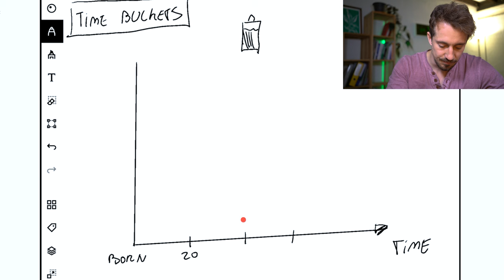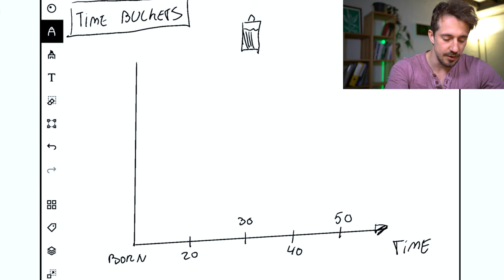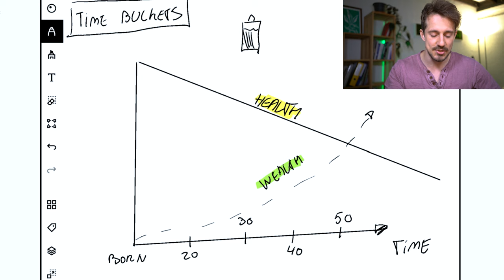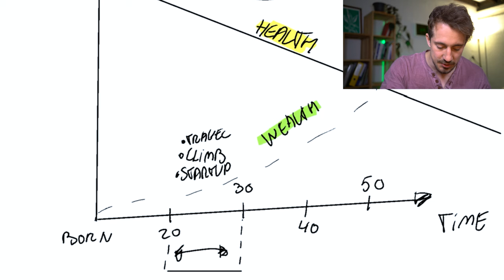How to Get the Most Out of Life: Use The Time-Bucket Strategy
Imagine going to the beach in winter to sunbathe. Technically, you can, but in most countries, it’s not the ideal season for that. It will be cold, windy, and likely rainy. We often don’t think of life this way, but in many ways, life has seasons—different phases when certain activities or choices make more sense or are more feasible than in other seasons.

Seeing life through this lens allows you to get the most out of it by being smart and deliberate, recognizing that there are stages—seasons—that come and go, each with a most optimal time and opportunity for certain activities.
Resources Mentioned:

– Die With Zero (In Die With Zero Perkins presents a framework that encourages living a life rich in experiences, using money as a tool to create memories and joy rather than a goal in itself. The core takeaway is that life is finite, and you should intentionally spend your time and money in ways that maximize happiness, fulfillment, and the ability to die with no regrets—and ideally with zero money left unused.)

If you feel that you’ve gained some insights and lessons from this video, and you are curious to see what else we offer at The IPS Project, check out The IPS Academy, where we offer online courses taught by guests on The IPS Podcast.

Learn more about essential life topics, such as mental health, relationships, the mind, and the body and the brain, through fun and interactive courses.

Each course has a few lessons to try for free, so you get a taste of what the course is like. We have countless reviews from other students so you can see what others think, and there is a 30-day money-back guarantee if you end up not liking the course.

Timestamps

Live Life Like Seasons 00:00 - 00:55
The Different Kinds of Currencies in Life 00:55 - 01:58
Time-Bucket Strategy 01:58 - 06:13
This View and Strategy in Life Will Lead to Minimum Regrets 06:13 - 08:09
About The Inner Path Seekers Project (The IPS Project):

The IPS Project is an educational platform on life. Here, you can find knowledge about life topics such as mental health, relationships, the workings of the mind, the body & brain, etc.—topics we learn little to nothing about growing up. Learn more about these topics through countless practical articles, animated videos, a book library, online courses, events, a podcast, and more. Start your journey today